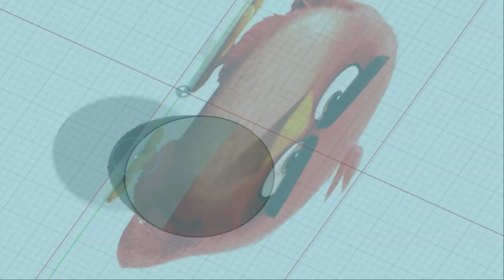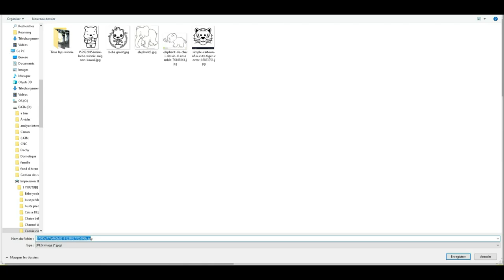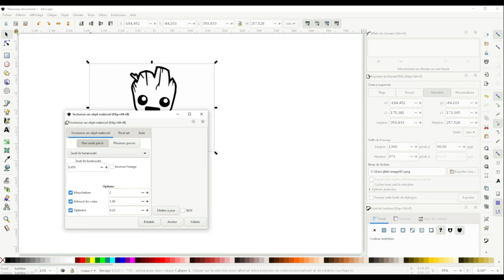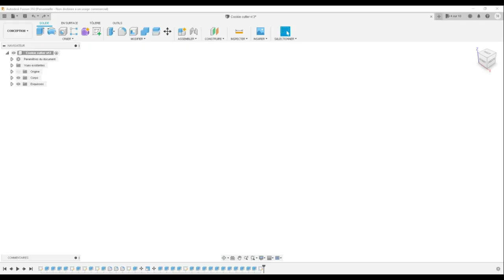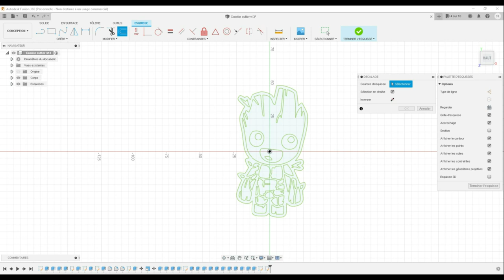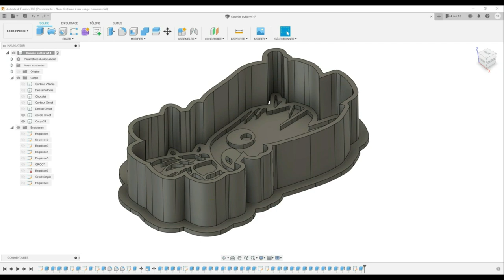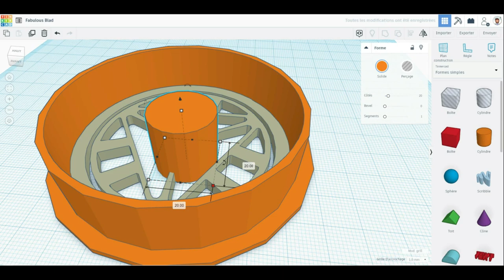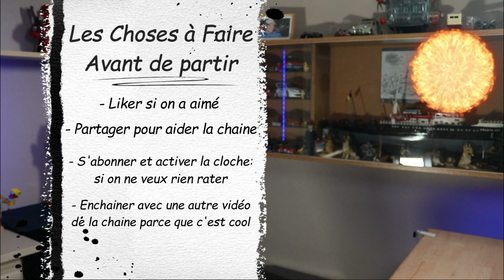Tuto de modélisation d'un cookie cutter pour l’impression 3D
Bonjour tertousses.

Dans cette vidéo je vous explique comment modéliser des emporte-pièces aussi appellé cookie_cutter pour l’impression3d
Une premier partie avec un tuto Fusion360 une deuxième avec un tuto Tinkercad.

Sources :
Les bactéries meurent majoritairement au-dessus de 102°F soit 48,88°C.

Dans un lave linge et donc en milieu humide on parle de 60°C.

Plan de la vidéo :
00:00 Introduction
00:23 Sélection du dessin
01:12 Tuto InkScape
03:39 Tuto Fusion 360
06:34 Tuto Tinkercad
08:54 Impression des pièces
10:01 Hygiène sur des pièces imprimées
12:41 Tuto cuisine
18:35 Conclusion